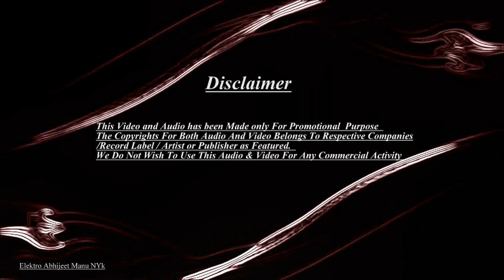3 Peg ft. Sharry Mann l ELEKTRO ABHIJEET MANU'S REMIX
3 Peg ft. Sharry Mann l ELEKTRO ABHIJEET MANU'S REMIX  | Out Now--